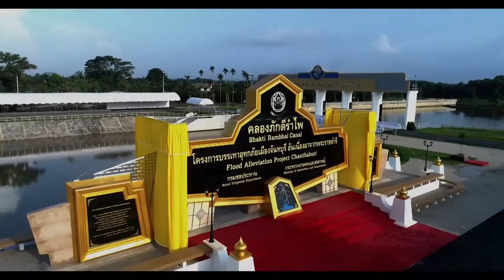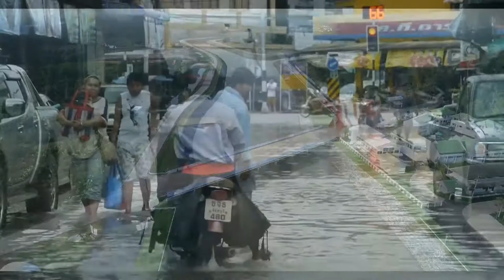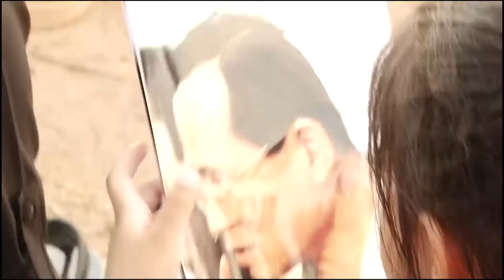ภักดีรำไพ คลองที่พ่อสร้าง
ทำจากใจด้วยความรัก  เราไม่มีเงิน เรามีเพียงความรักที่มีต่อพ่อ  คือแรงบันดาลใจ คือพลังขับเคลื่อนที่จับต้องไม่ได้ แต่รับรู้ได้ว่า ธ สถิตในดวงใจ ตราบนิจนิรันดร์